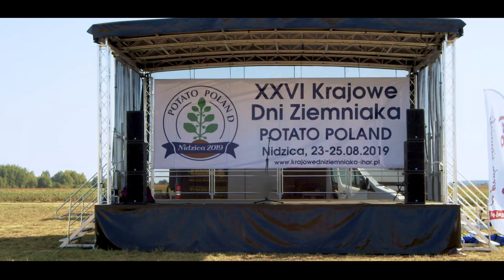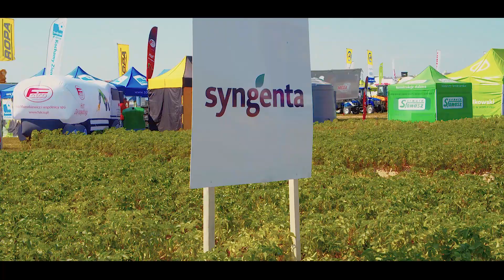Kompleksowa ochrona ziemniaków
Firma Syngenta, to lider w dziedzinie rolnictwa, pomagający zapewnić bezpieczeństwo żywności na całym świecie. Koncentruje się na różnych uprawach, m.in. na ziemniaku. Podczas tegorocznych Krajowych Dni Ziemniaka zorganizowanych w miejscowości Siemiątki k. Nidzicy można było przekonać się, że ochrona ziemniaka proponowana przez firmę Syngenta jest kompleksowa i bardzo efektywna. Na polu pokazowym przygotowanym na spotkanie ziemniaczane widać było iż herbicydy (np. Arcade 880 EC, Boxer 800 EC), fungicydy (np. Ridomil Gold MZ Pepite 67,8 WG, Carial Flex, Carial Star 500 SC, Revus 250 SC, Amistar 250 SC) oraz insektycydy (Actara 25 WG, Karate Zeon 050 CS) stanowią podstawę silnego i zdrowego wzrostu plonu. W Siemiątkach w miejscu z rozwiązaniami Syngenta rośliny ziemniaka na koniec sierpnia - w bardzo trudnym sezonie wegetacyjnym - były w bardzo dobrej kondycji. Doradcy firmy zwracali uwagę m.in. na nowy w ofercie koncernu preparat do ochrony roślin przed zaraza ziemniaka, Carial Flex. Warto pamiętać, że dzięki unikalnemu połączeniu substancji czynnych (mandipropamid + cymoksanil) Carial Flex działa wgłębnie i powierzchniowo, wyznacza dotąd niespotykany poziom skuteczności na zarazę ziemniaka, potwierdzony przez Euroblight (najwyższa ocena 4,4).
Portfolio produktów firmy Syngenta jest szerokie i daje możliwości producentom ziemniaka swobodnego doboru produktów. Zapraszamy do obejrzenia filmu, na którym widać wysoką skuteczność użycia ich w praktyce.